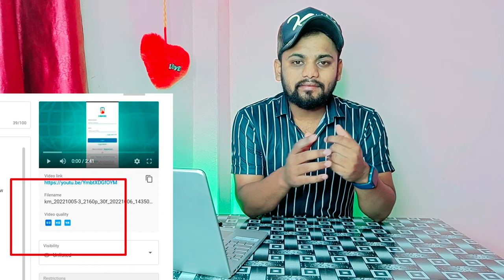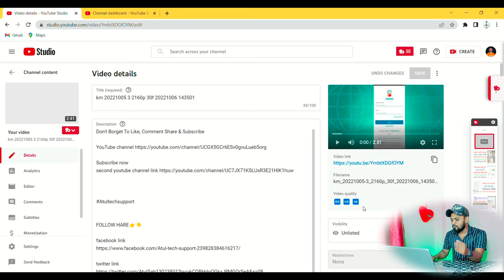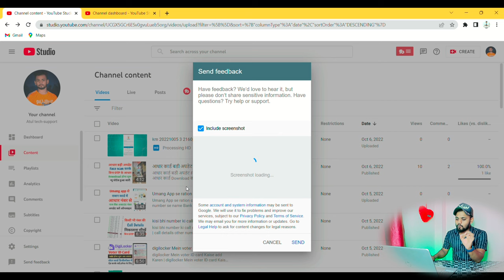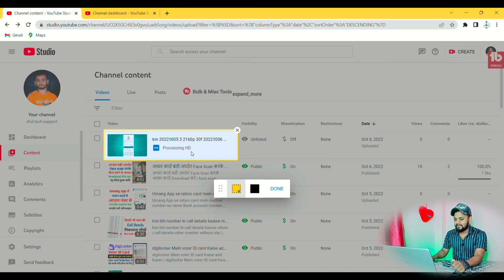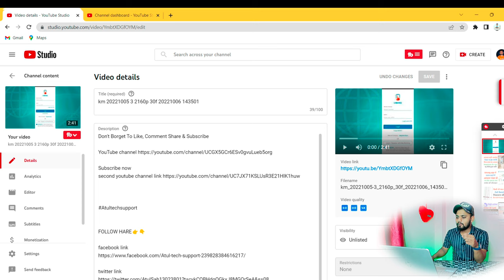video upload hd 4k Processing Problem Solved | how to upload 4k video to youtube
All Tools Use
CAMERA STAND

for Madhya Pradesh (India) Ats tech support